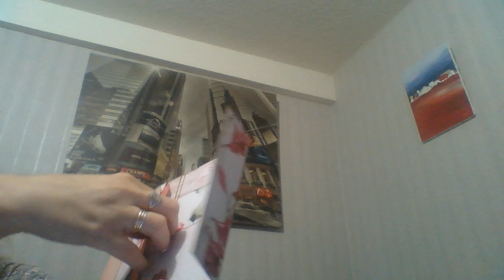{{{Présentation}}} summer 2019